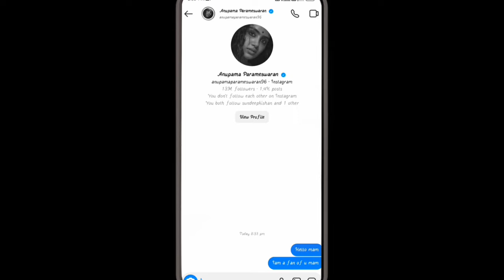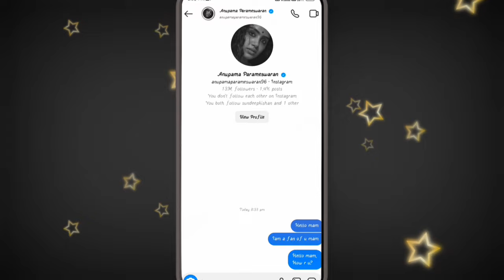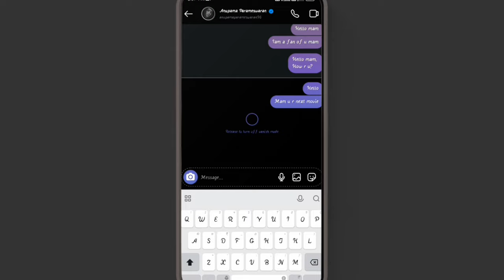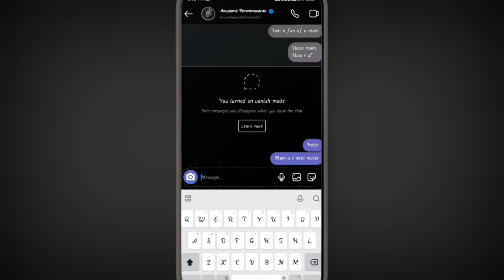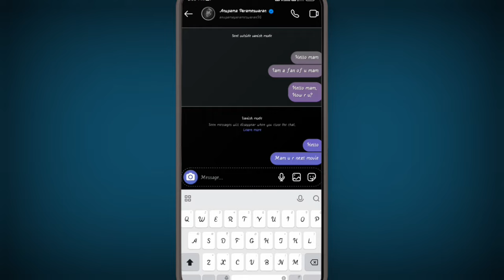Vanish mode Telugu|How To Use Vanish Mode In Instagram Telugu 2023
How To Use Vanish Mode In Instagram Telugu 2023|Mj Kishore

this video for educational purpose only.copyright disclamier under action 107 of the coopyright act 1976 ,allowance is made for 'fair use' for purpose such as criticisim ,comment ,news reporting ,teaching ,scholarship and research ..fair use is a use permitted by copyright statue that might otherwisse be infringing.non-profit , educational of personal use tips the balance in favour of fair use